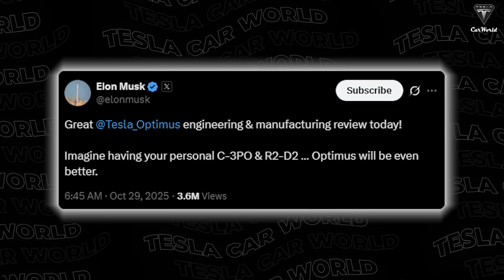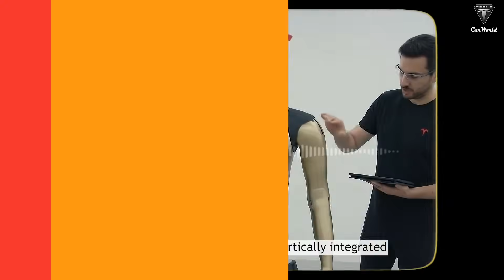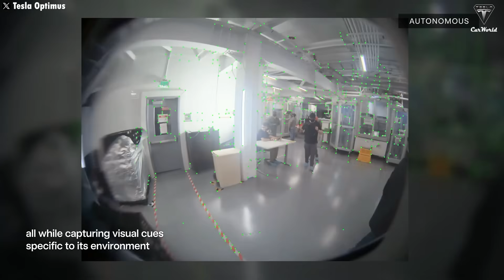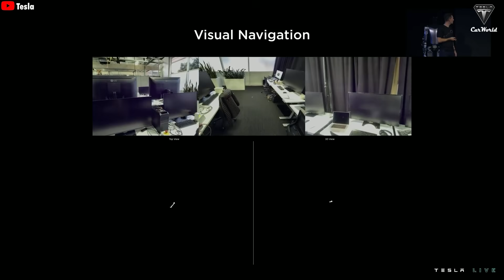Tesla Bot Gen 5 Finally Get NEW 6000 Useful Tasks As Home Maker! Cooking, Cleaning DOUBLE Gen 3!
Tesla Bot Gen 5 Finally Get NEW 6000 Useful Tasks As Home Maker! Cooking, Cleaning DOUBLE Gen 3!While the excitement around Tesla Bot Gen 2 hasn’t died down yet, Elon Musk has confirmed that Optimus Gen 3 will debut in Q1 next year. This version will be capable of doing everything from cooking and cleaning to taking care of people. Yeah — according to Musk, it will be so human-like that we’ll have a hard time telling the difference, and it will be able to perform around 3,000 useful tasks at a price of $30,000.
However, even before Optimus Gen 3 is released, Elon Musk has shocked everyone by announcing that Tesla will mass-produce Optimus Gen 4 and Gen 5.

Tesla Bot Gen 5 Finally Get NEW 6000 Useful Tasks As Home Maker! Cooking, Cleaning DOUBLE Gen 3! This means that Optimus Gen 3 won’t be the final version of the Tesla Bot. And if the Gen 3 model can perform 3,000 useful tasks, that implies Optimus Gen 5 could double that number to around 6,000 tasks, with accuracy potentially matching that of a human.
It won’t just be limited to simple chores like cooking and cleaning — it will also be integrated into various environments, one of which is hospitals. According to Elon Musk, Optimus Gen 5 could even perform surgeries with extremely high precision.

Tesla Bot Gen 5 Finally Get NEW 6000 Useful Tasks As Home Maker! Cooking, Cleaning DOUBLE Gen 3! According to speculation, this could be the most advanced and expensive version of the Tesla Bot — we wouldn’t be surprised if it’s priced around $80,000. The logic is simple: if it can handle 70 out of the 100 tasks a human can do, it could actually generate income for its owner. In that sense, it would pay for itself, and the payback period could be quite short.